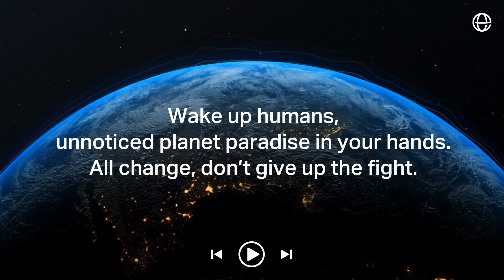PlaylistsForEarth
ClientEarth is pleased to present PlaylistsForEarth. Ahead of COP26, and five years on from the Paris Agreement, we’re joining forces with musicians, record labels and festivals to reframe the climate discussion through uniquely curated playlists.